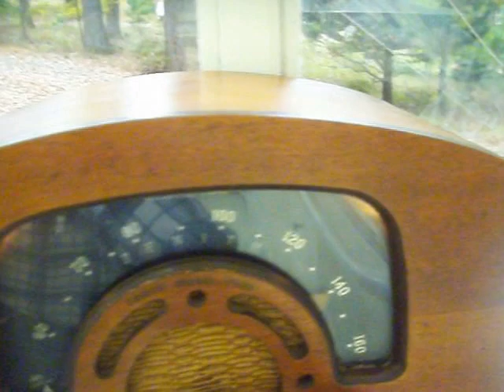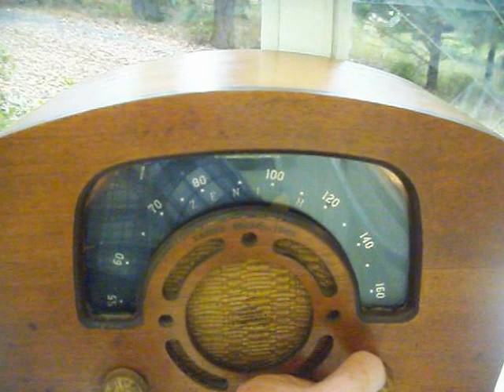1942 Zenith 6D2614-N "Boomerang" Tabletop Wood Radio for Sale